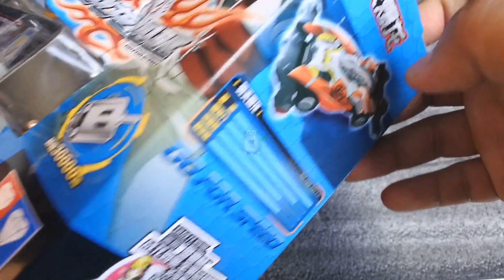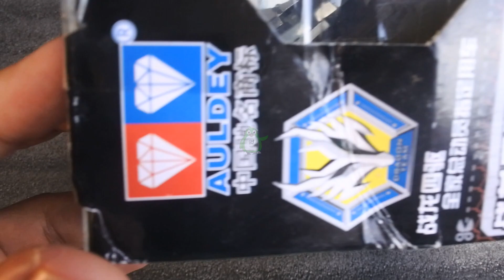Unboxing & Review Auldey NF22 Dynamite D - PD Toys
Follow ig: @pdtoysofficial